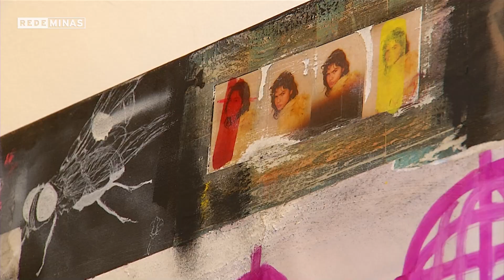Exposição Vazio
O mineiro Antônio Andrade rodou o mundo estudando e fotografando moda, trabalhando com design e agora colocou tudo isso em telas que compõem a exposição chamada “Vazio”.  Diferente do nome, ela tá cheia de cores e informações. O próprio artista contou pra gente sobre seu processo de criação.